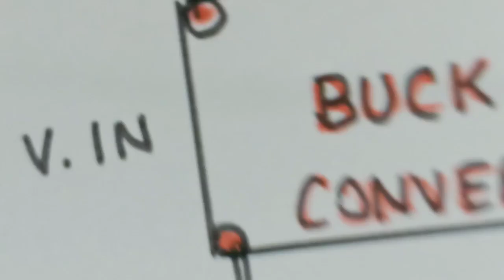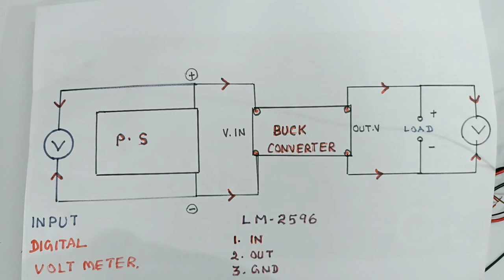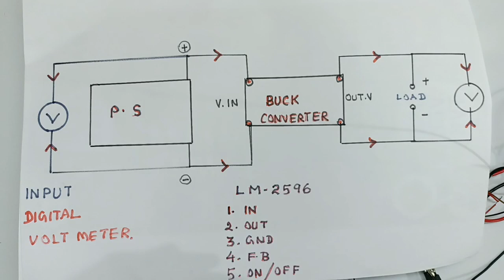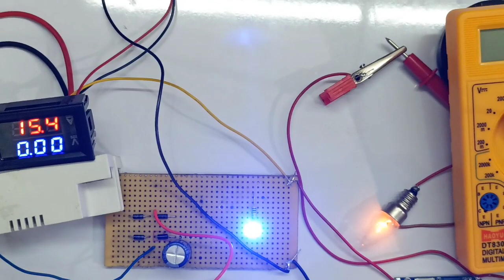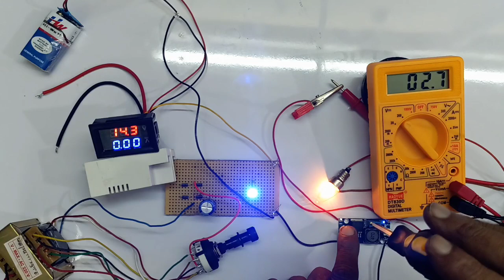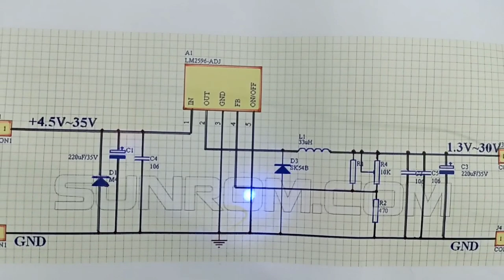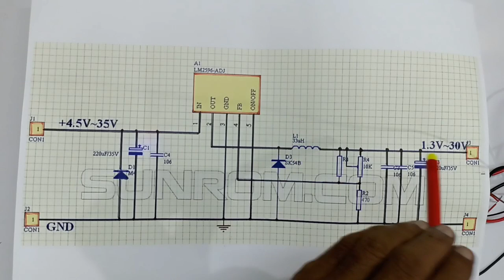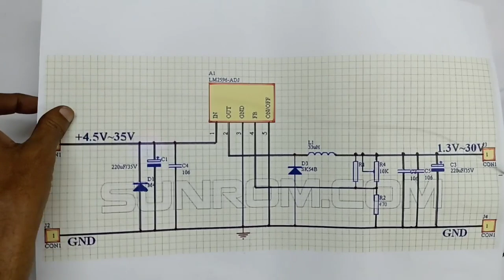HOW ?...STEP DOWN DC CONVERTER OR BUCK CONVERTER, WORKING AND TROUBLE SHOOTING PRINCIPLES....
IN THIS VIDEO, WE ARE EXPLAINING

COMPLETE DETALS, ABOUT HOW?

DC TO DC CONVERTER  WORKING

AND TROUBLE SHOOTING. VERY

EASILY.